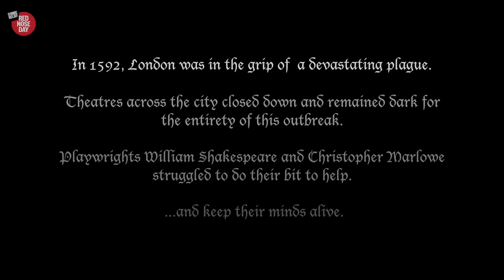Staged: David Tennant, Michael Sheen & Sir Lenny Henry | Comic Relief Special | Red Nose Day 2021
In a bespoke sketch from the cast of the hit series Staged, David Tennant and Michael Sheen give us a hysterical historical take on their lockdown series, with a guest appearance from Sir Lenny Henry.